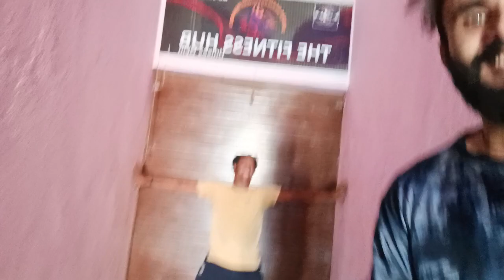न्यू GYM में हुआ लाखो का नुकसान 😱 (पत्थर से ग्लास पूरा फोर दिया )😴 @reactionrishi540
hlw gyz walkm to my chainal
ajj ka vlog bhot sad hai aaj gym me kand hogya Bhai pathar se pura sisa for dia lakho ka nuksan hua or sath me back n chest workout hua..or prank v pura dekna mza aaega love you all my friends please support me 👍👍👍❤️❤️❤️❤️